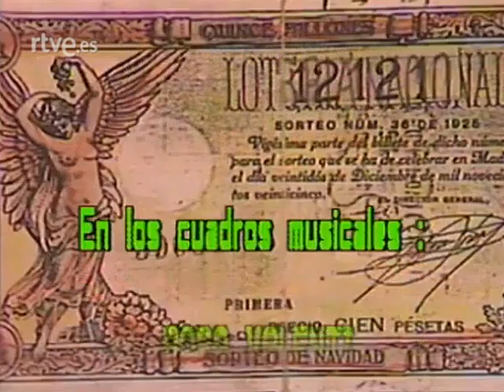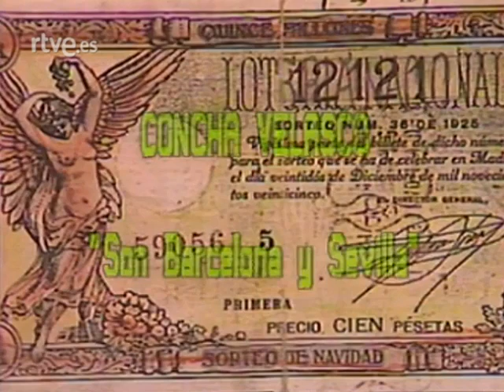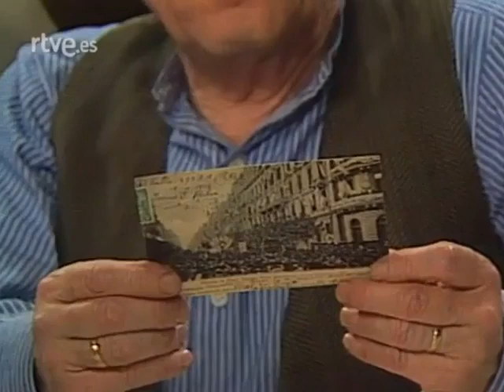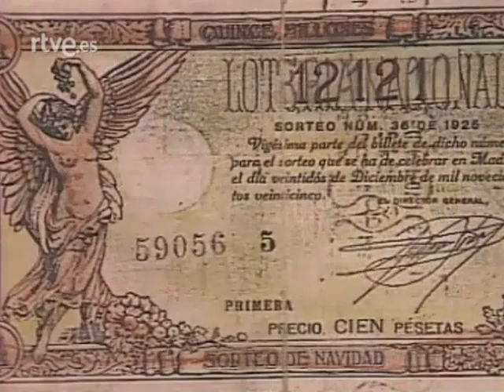El sobre verde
Representación de la revista musical de Enrique Paradas, Joaquín Jiménez y Jacinto Guerrero, emitida en 1985.

Don Nicanor es un anciano indigente que vive en la humilde pensión de doña Filomena y confía en la lotería de Navidad para salir de la miseria. Decide presenciar el sorteo y no vender su puesto en la cola. Mientras pasa la noche a la puerta de la casa de la moneda, se queda dormido. En su sueño, la fortuna le acompaña premiándole con 15 millones de pesetas. El dinero se esfuma en viajes, juergas y juego en un gran hotel de Nueva York. Cuando se queda sin nada, se despierta, e ilusionado por lo soñado, entra en la sala de lotería, confiando en que la suerte se haga realidad.

Dirección de Fernando García de la Vega.

Intérpretes: Esperanza Roy, Paloma San Basilio, María José Cantudo, Teresa Rabal, Concha Velasco, Zori Santos, Pedro Valentín, Queta Claver, María Isbert, Quique Camoiras, Maria Garralón , Luis Lorenzo, Ángel de Andrés, Manuel Gallardo, Víctor Valverde, Luis Escobar, Margot Cottens, Luis Varela, Rafael Castejón, Pilar Bardem, Adriana Ozores, José María Pou, Alfonso del Real, Paco Valladares…